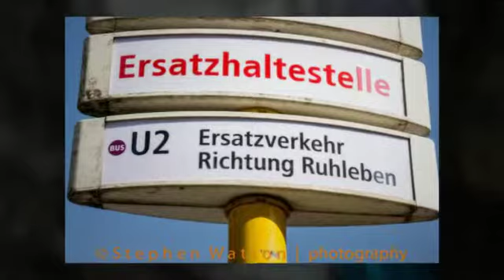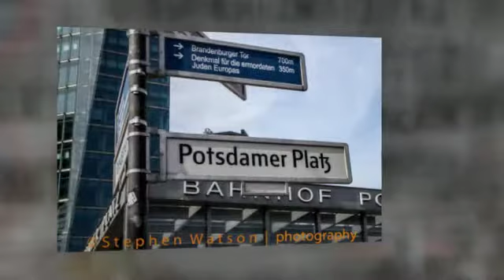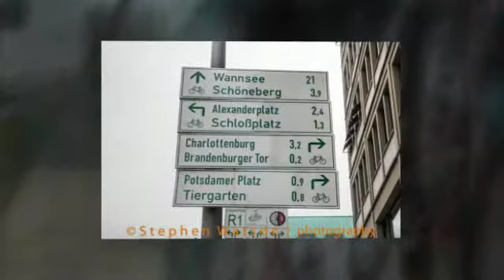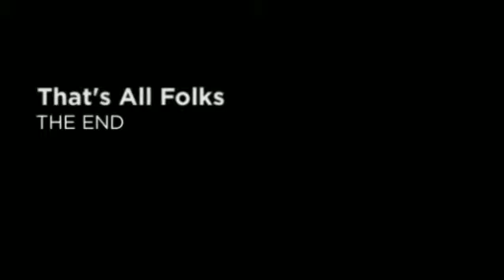Berlin Images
A few images from around Berlin and Potsdam shot during our recent stay in April 2015